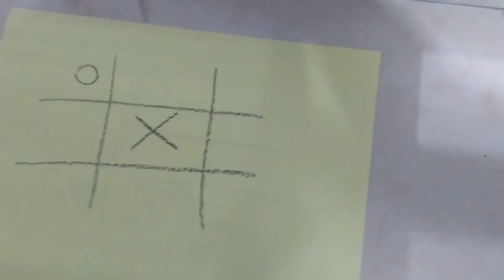JOGO DA VELHA VÍDEO EXPLICATIVO DE COMO JOGAR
EDUCAÇÃO FÍSICA ESCOLAR PARA ANOS INICIAIS DO ENSINO FUNDAMENTAL
E. E. NELI HELENA ASSIS DE ANDRADE
PROFESSORA CINTHIA RIBEIRO